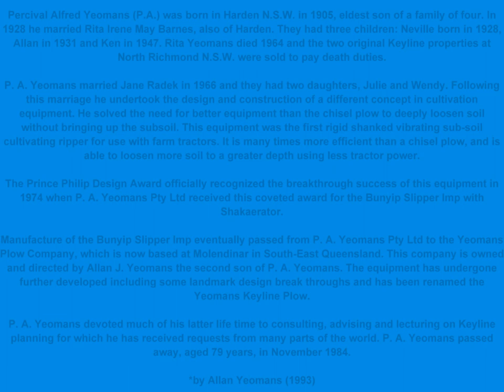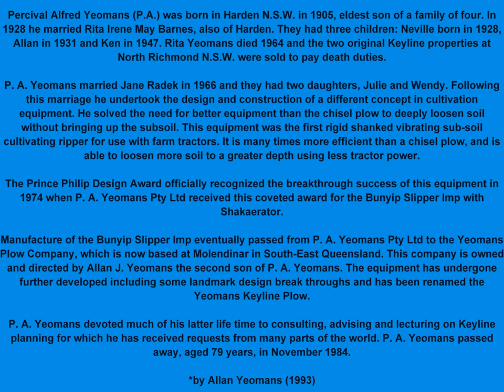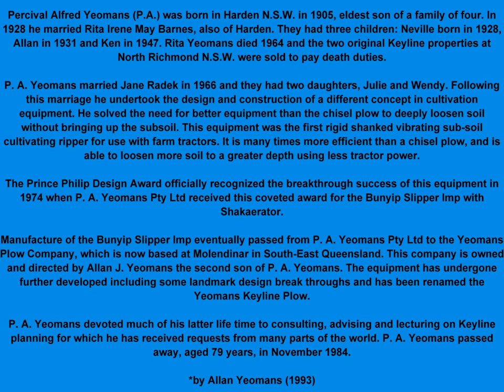P A Yeomans-Keyline Interview Part 2 (36 min) 1979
Part 2 of 2 of this rare first time digitized interview with P A Yeomans, the originator of the Keyline Plan for land development.

Books:
P A Yeomans wrote the following four books in five formats (each out of print):
1. Yeomans, P.A. (1954). The Keyline Plan. Sydney, NSW: P.A. Yeomans
2. Yeomans, P.A. (1958). The Challenge of Landscape. Sydney, NSW: Keyline Publishing Pty Ltd.
3. Yeomans, P.A. (1965, 1968). Water For Every Farm. Sydney, NSW: The K.G. Murray Publishing Company Pty Ltd.
4. Yeomans, P.A. (1971). The City Forest. Sydney, NSW: Keyline Publishing Pty Ltd.
5. Yeomans, P.A. (1978). Water For Every Farm Using The Keyline Plan. Sydney, NSW: Murray Book Distributors Pty Ltd.
or Yeomans, P.A. (1981). Water For Every Farm Using The Keyline Plan. Katoomba, NSW: Second Back Row Press Pty Ltd.

Additionally, P A Yeomans' academic colleague wrote (out of print):
6. Holmes, J.M. (1960). The Geographical Basis of Keyline. Sydney, NSW: Angus & Robertson Pty Ltd.

Note:
'The Desert Rainforest' is discussed (27:14 to 35:29) and relates to the following property:

Thanks go to Geoff Booth for digitizing this interview from compact cassette tape.